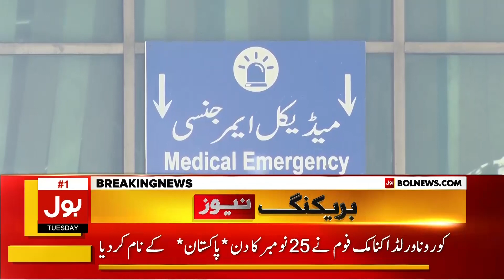COVID-19 and Pakistan's economy | Breaking News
Corona's impact on Pakistan's economy